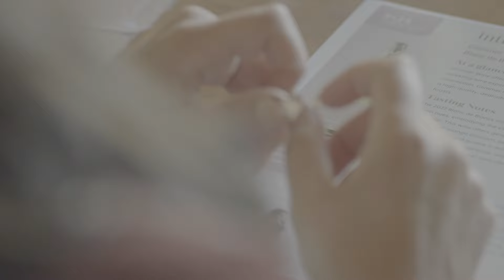Unfiltered: The Real Story Behind Drink Glimmer Wine | My Journey & Struggles Revealed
🎥 Behind the Scenes: The Journey of Creating Drink Glimmer Wine | My Vulnerable Story

Welcome to my most personal video yet! In this episode, I'm taking you behind the scenes of Drink Glimmer Wine, sharing the highs, the lows, and everything in between. From the moment Marina and I dreamt up this de-alcoholized wine to the challenges we faced along the way, this journey has been nothing short of transformative.

I’ll be opening up about the struggles, the moments I wanted to give up, and how we managed to build an amazing team that made this dream a reality. You'll also get a peek into how we found the perfect grapes and crafted the formula for our luxury de-alcoholized wine.

This video is all about being real and honest about the process, the hard work, and the passion behind Glimmer Wine. Whether you're an entrepreneur, a wine lover, or someone who appreciates a good story, there's something in this video for you.